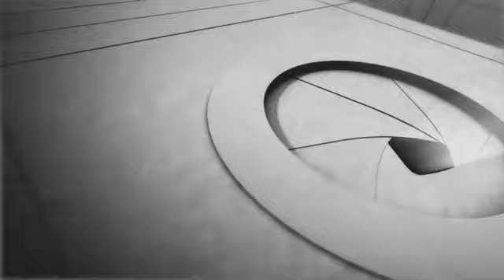Emperor Machine, 'Kananana'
Video for single, 'Kananana'. Release date May 25th through DC Recordings. Directed by Cassiano Prado.